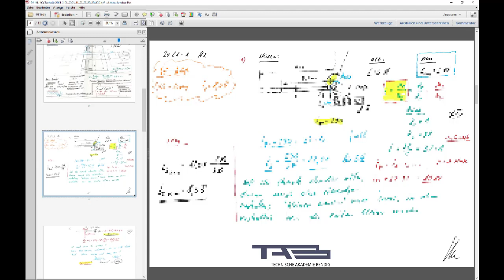PV IM HQ Technik 2021 2 B1 intro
Direktkauf:.
PV IM-HQ-Technik-2021-2 B1 ist abgeschlossen
Wir besprechen IM Teil I die Prüfungsaufgaben HQ Technik für den IM-Metall:
2021-1 A1 bis A4
2020-2 A2 und A4
2020-1 A1 A4
Videolänge: 5:44:40 verfügbar bis zum nächsten Prüfungstermin
PV IM-HQ-Technik-2021-2 B2 ist abgeschlossen
Wir besprechen im Teil II die Prüfungsaufgaben HQ Technik für den IM-Metall:
2020-1 A5
2017-2 A1 bis A6
2019-2 A4
Videolänge: 5:45:39 verfügbar bis zum nächsten Prüfungstermin
hier einmal das Intro zu unserem zweiteiligen Prüfungsvorbereitung Videos HQ Technik, die als Videostream für euch, die frei von irgendwelchen Sachzwängen sind und beliebig oft bis zur nächsten Prüfung anschauen könnt